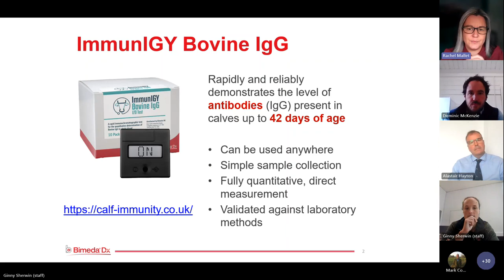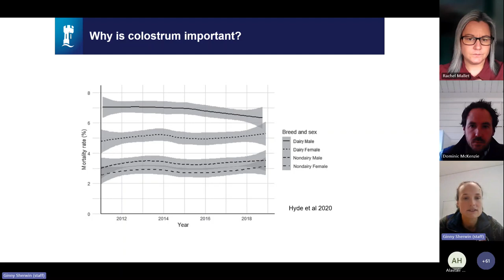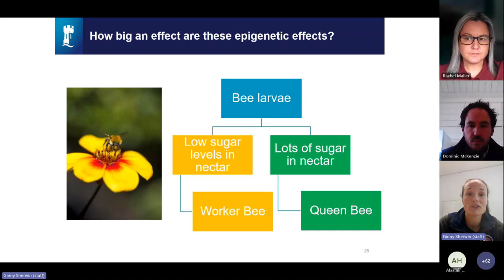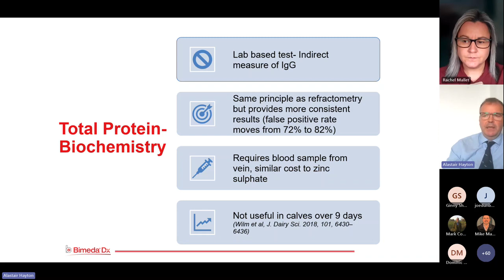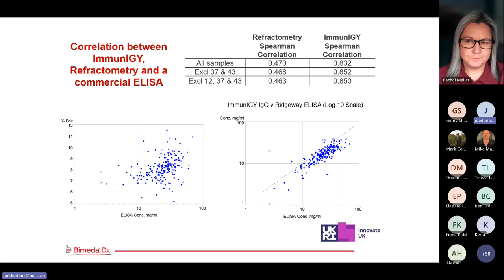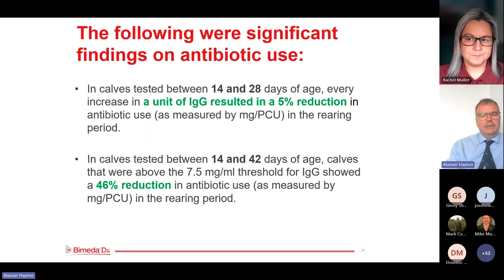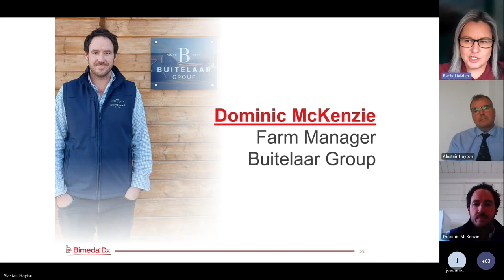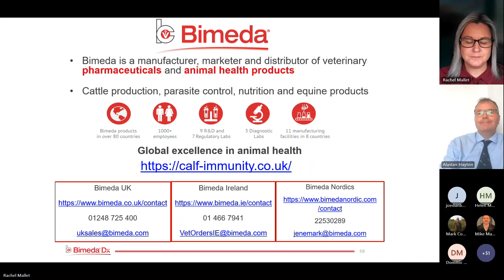ImmunIGY Bovine IgG Launch Webinar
Details for the launch of ImmunIGY Bovine IgG